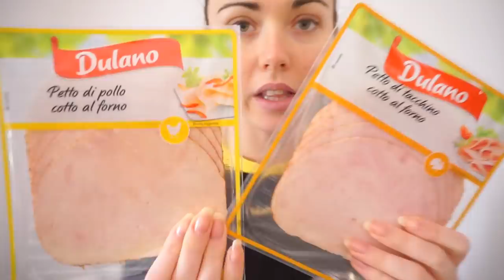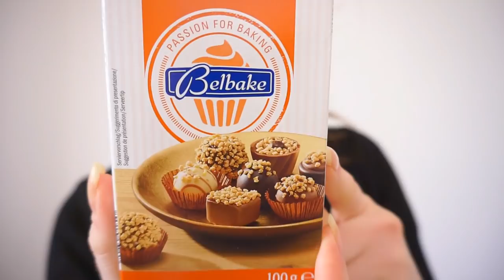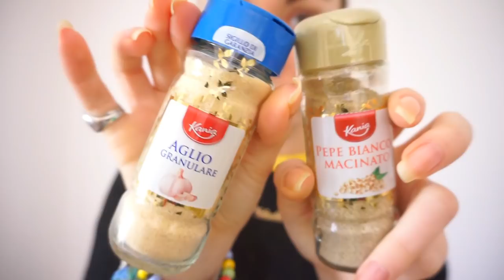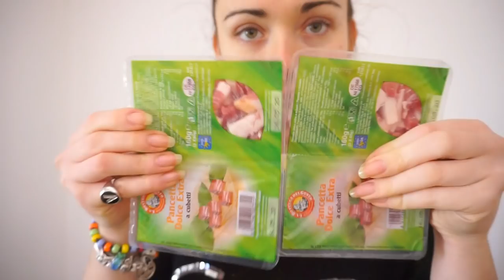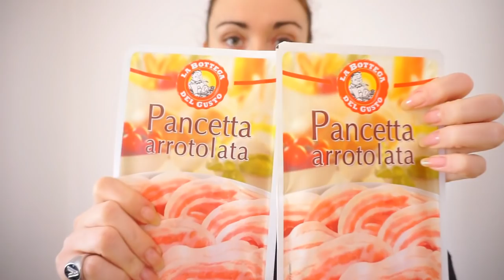SVUOTA LA SUPER SPESA HO FATTO SCORTA PER DUE SETTIMANE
Ciaoooo Ragazzi e ciao Ragazze benvenutiiii in un nuovissimo svuota la spesa !

❤️SNAPCHATT : vale89kiss2

❤️ Grazie a tutti per aver visto questo video vi abbraccio tutti e al prossimo video ❤️

ABOUT ME:
-Quanti anni ho? 29
-Di dove sono? Bari
-Con cosa registro? Canon 60D obbiettivo 50mm
-Con cosa registro i vlog? Canon 60D obbiettivo 50mm oppure Smsung Galaxy S8
-Con cosa edito i video/vlog? Filmora